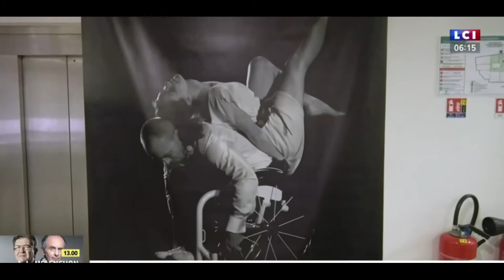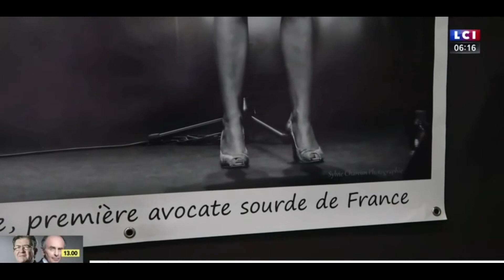Reportage complet sur association Zicomatic sur LCI